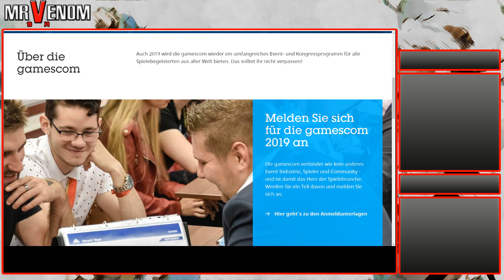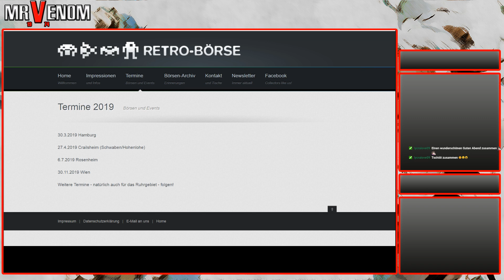Termine für Retrobörssen Bochum & Oberhausen